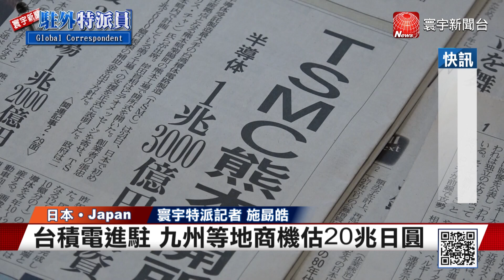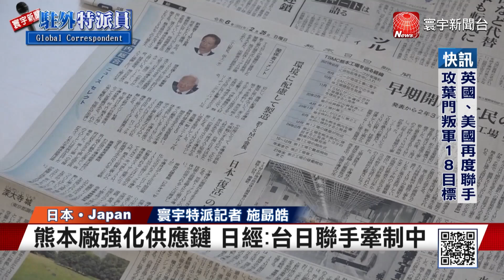台積電熊本開幕帶動九州經濟 日媒 : 台日聯手牽制中國 ｜寰宇新聞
台積電熊本廠在24號開幕，日本方面高度關注這個產業界的大消息，日本電視和報紙也都紛紛進行報導，有媒體解讀這次熊本廠開幕，是要藉由台日聯手，來強化供應鏈穩定、牽制中國，詳細情況交給寰宇新聞特派記者施勗皓。